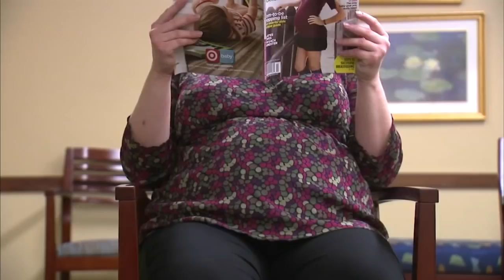Doctor discusses latest research on COVID vaccine, pregnancy | ABC7 Chicago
Dr. Leena Mithal of Lurie Children's Hospital and Northwestern shares the latest research on why pregnant women should get the COVID-19 vaccine.